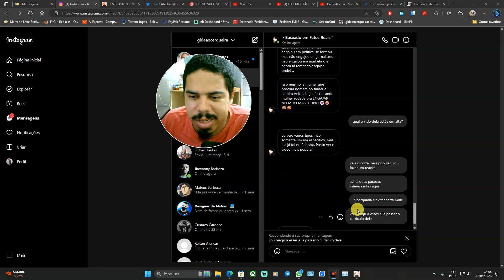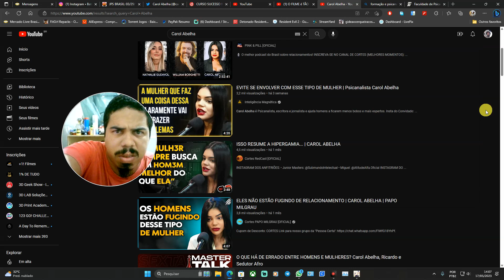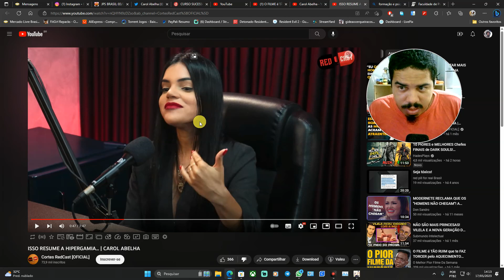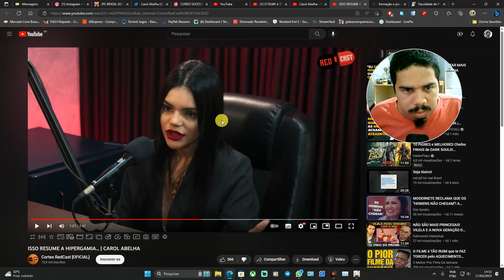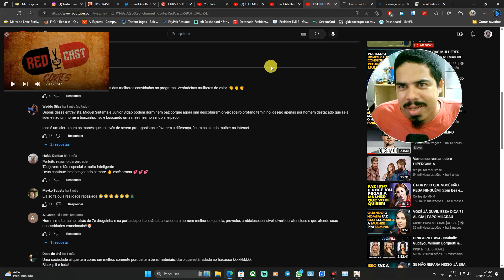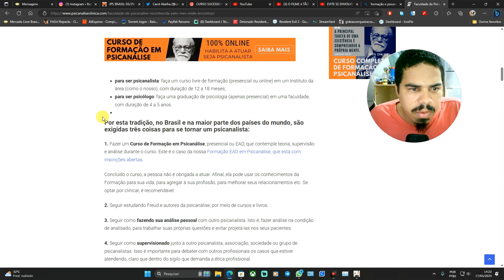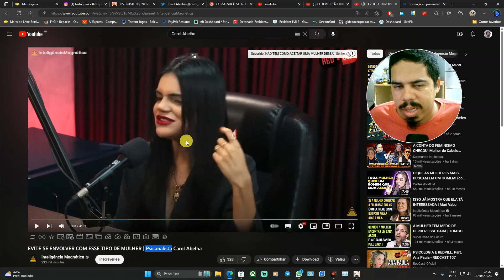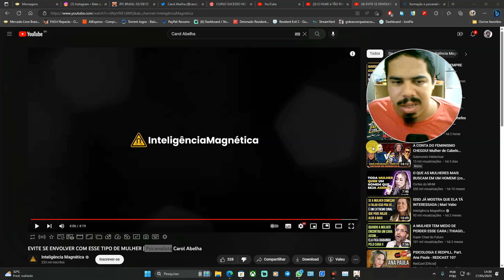Carol Abelha, é muito fraca kkkkkkkkkk